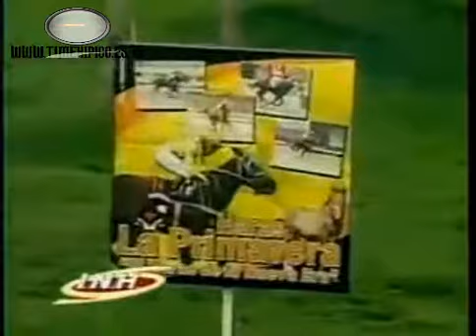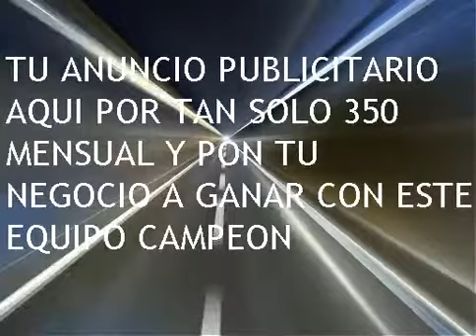VALENCIA 3 CARRERA JUEVES 19 DE JUNIO DEL 2014